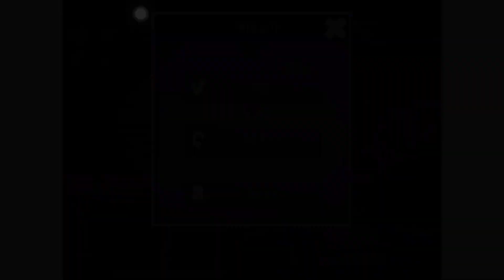Hill Climb Racing | Kiddy Express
Hop aboard! Just remind me not to break the chain…